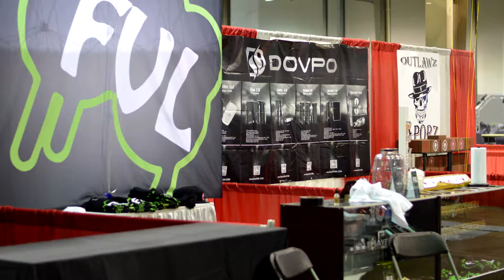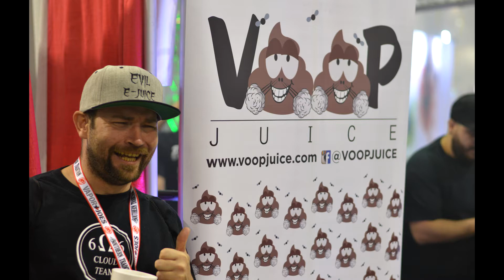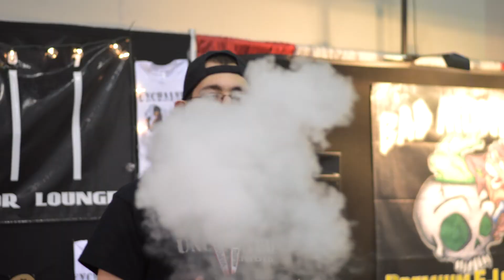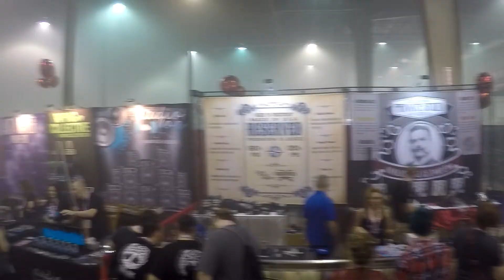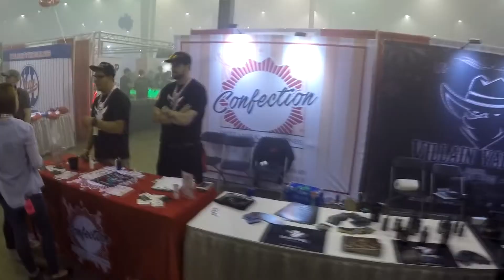VaperSlam 2 - An Epic Visit To Charlotte, NC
In this video, my Wife and I visit VaperSlam 2, a vaping convention that's being held in Charlotte, North Carolina.